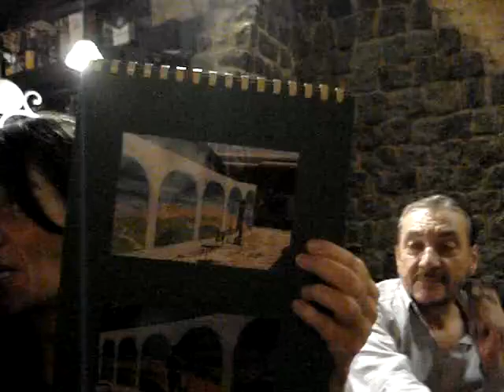Café Literario "Antonio Aliberti" 1° de Abril 2016 PRIMERA PARTE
Palabras iniciales de  Luis Raúl Calvo; la Música de  Paco Rizzo y Mariana Cambre comentando la Muestra actual de Artes Visuales. Viernes 1° de Abril de 2016, 19:45 hs, en Café "Montserrat", San José 524,  Buenos Aires, Argentina.